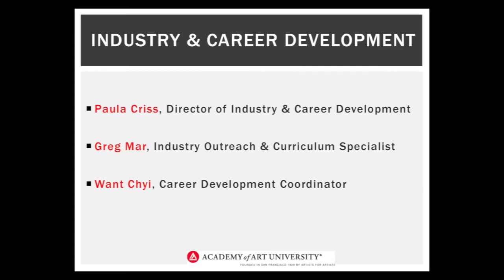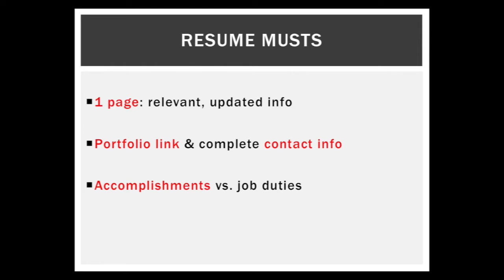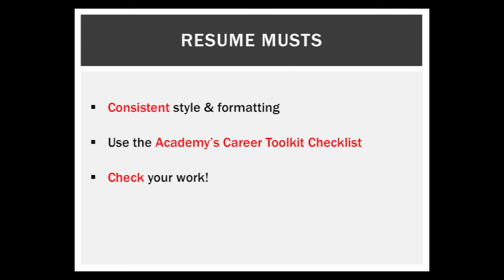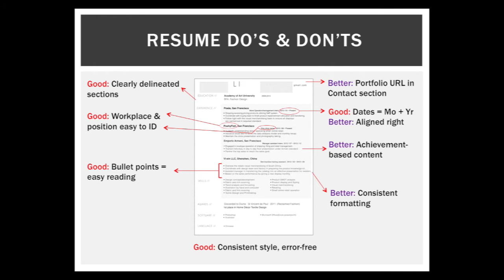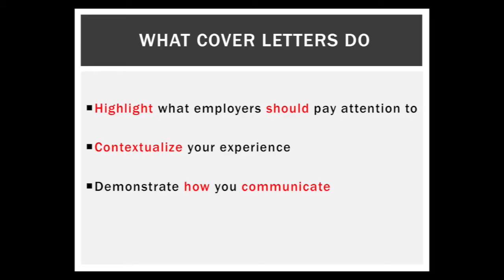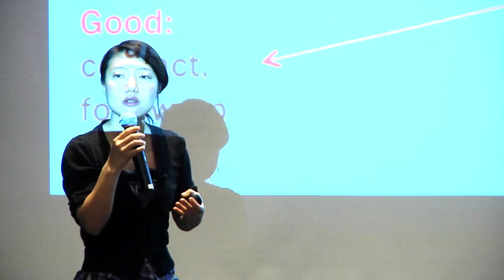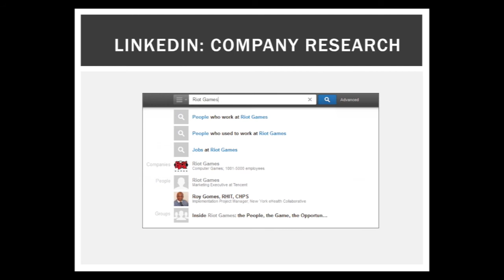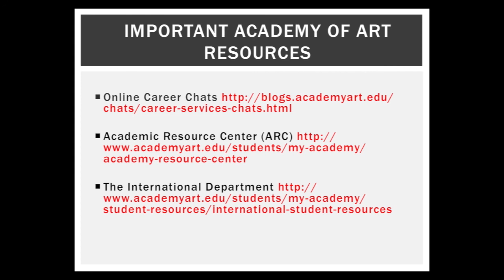Summer Expo 2015 Career Workshop | Academy of Art University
Find out how to ace your job and internship applications and connect with opportunity in this workshop. Career Development advisors Paula Criss and Want Chyi present "Your Career, Our Advice: Tips for Career Success" at the Summer Expo 2015.